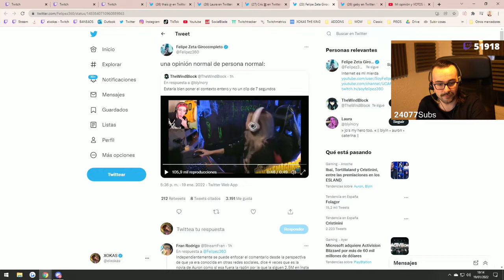chismesito parte 3 ELXOKAS REACCIONA A LA LIADA DE FOLAGOR CON BIYÍN